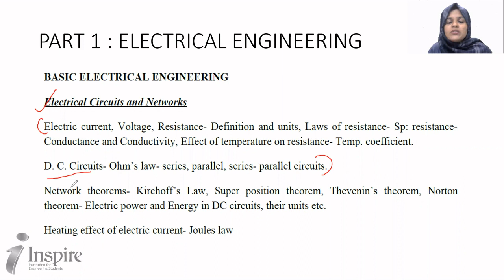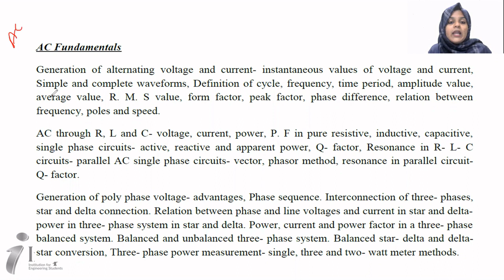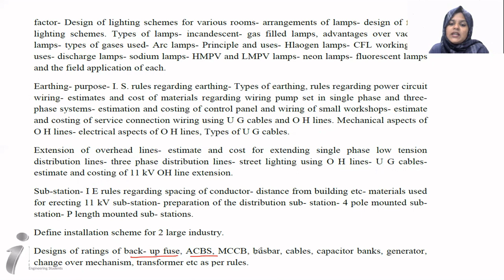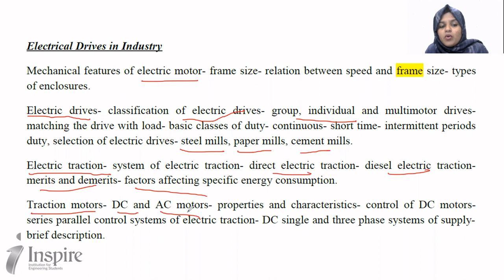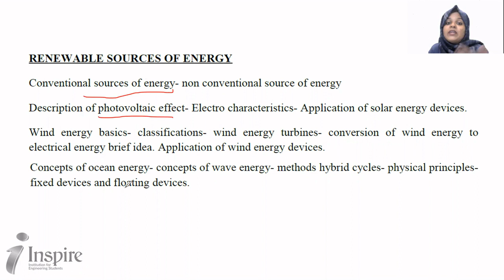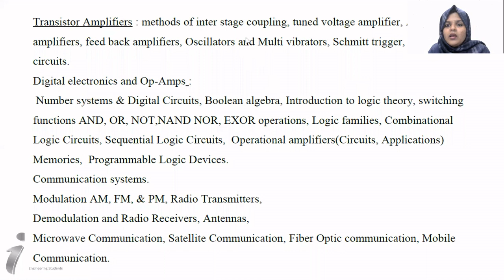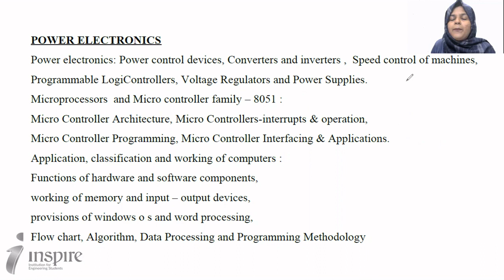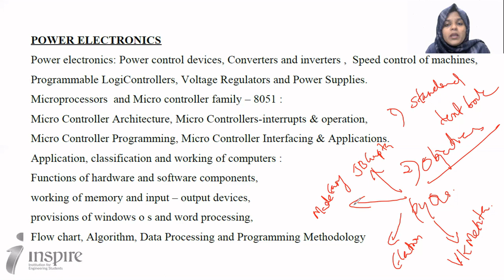SUB ENGINEER SYLLABUS|SELF PREPARATION STRATEGY|RECOMMENDED BOOKS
*Sub Engineer KSEB*
Greetings from INSPIRE TECHNICAL PSC.
Dear Aspirant,
You can now continue enjoying the features @ *50 %* offer prize
@ just *Rs 2999/-* ( Only single payment available ), a limited period offer ( valid till 04/12/2021 )

Apply the code *PSC50* to avail the offer.

Regards
Team Inspire

"𝗘𝗱𝘂𝗰𝗮𝘁𝗶𝗻𝗴 𝗞𝗲𝗿𝗮𝗹𝗮 𝗔𝗳𝗳𝗼𝗿𝗱𝗮𝗯𝗹𝘆.."